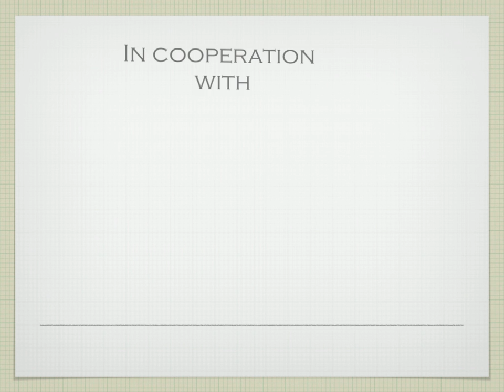Canal Jägerroos new paintings 2011